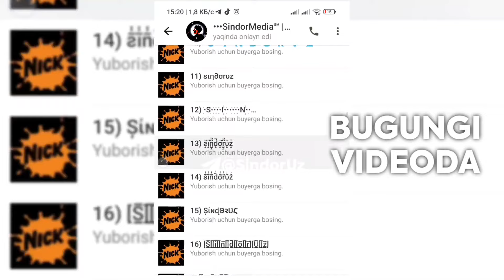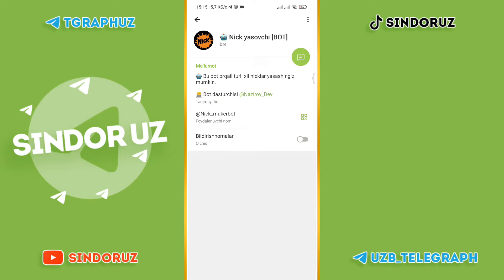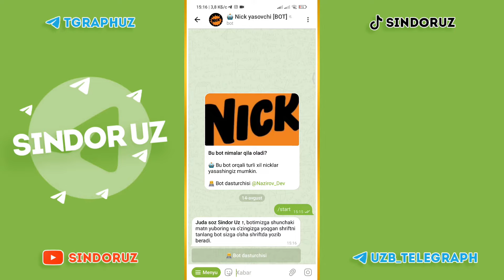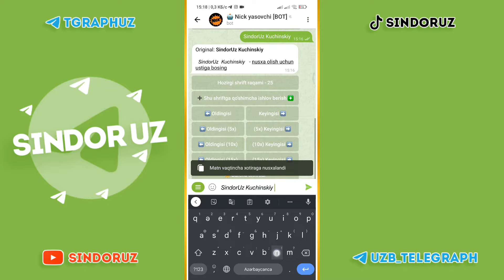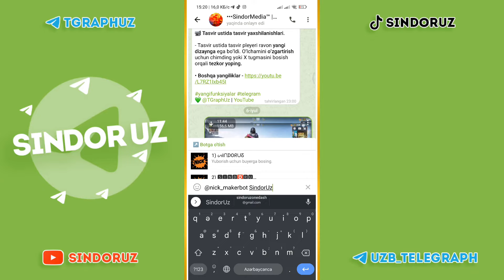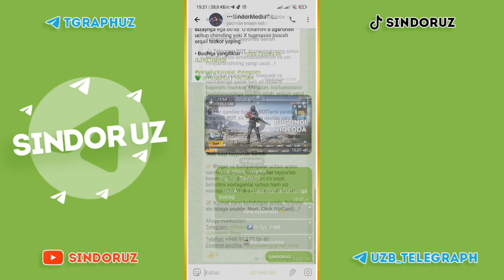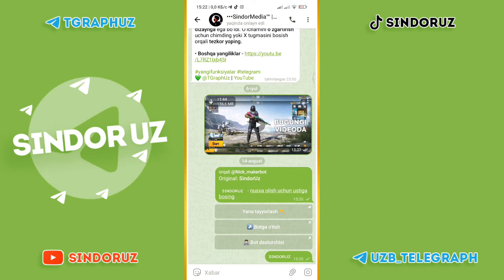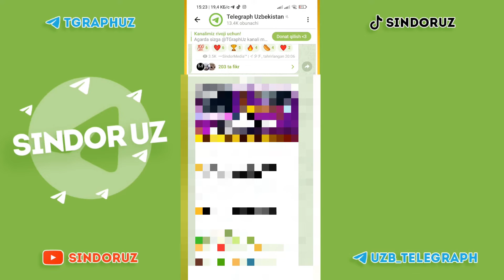NIK YASASH // TELEGRAM, INSTAGRAM, PUBG // SINDORUZ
- Ushbu video orqali siz TELEGRAMDAN chiqmasdan turib TURLI XIL chiroyli bo'lgan NIKLAR YASASHNI o'rganib olasiz!

💰 Bu bot o'rnida sizniki bo'lishi mumkin edi!